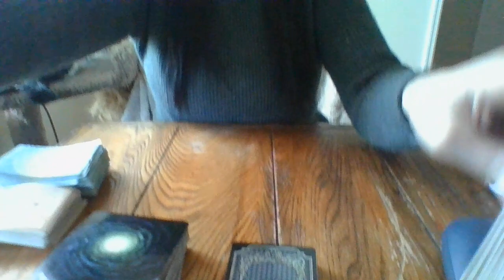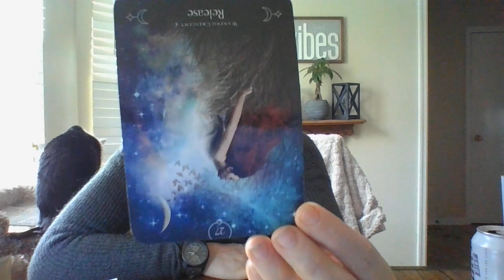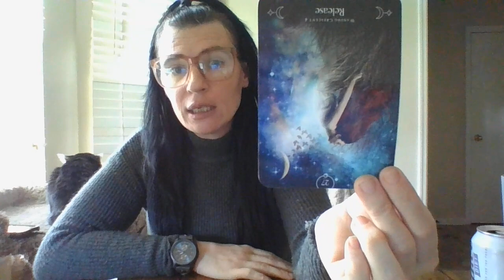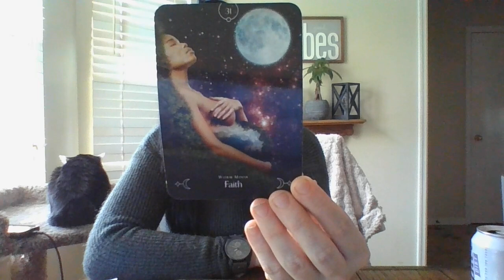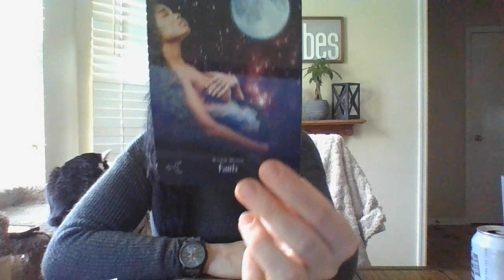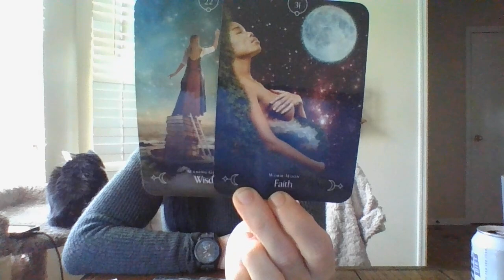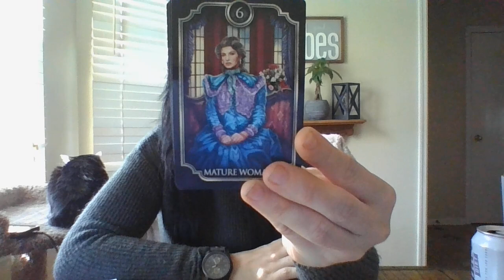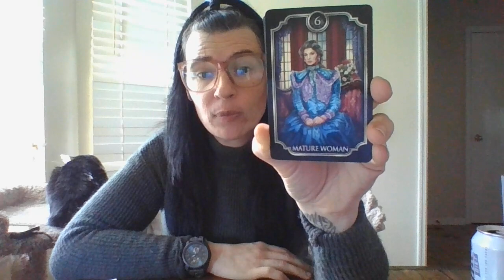4/22- ABOUT TO MAKE AN OFFICIAL REPORT TO THE IRS! EXTORTION,EMBEZELLMENT, AND FRAUD!